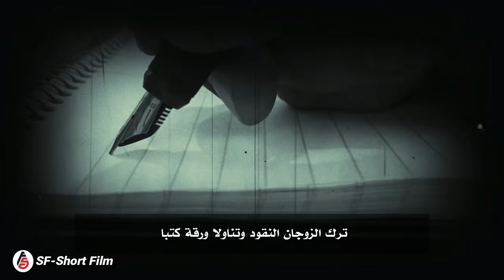اذا رأيت هذين الزوجين امامك فهذا يعني انك على وشك الموت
قصة اليوم هي قصة رعب حقيقية تحمل مواقف مخيفة واقعية واحداث مرعبة حقيقية
عن فندق الموت - فندق الرعب والاشباح تلك المواقف المخيفة والجرائم المروعة  التي واجهت نزلاء الفندق لكن النهاية كانت الاكثر رعبا على الاطلاق نهاية مرعبة غير متوقعة لاكثر السفاحين فتكا في هنغاريا
وهما زوجين سفاحين شاهد معنا الفيديو لتعرف تفاصيل ماحدث